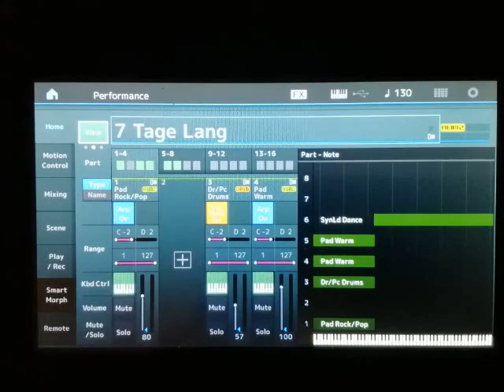Bots - 7 Tage lang (EDM/Techno/Rave Cover on MODX Synthesizer)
Bots - 7 Tage lang
covered (live) by Martin Büch on a Yahama MODX8 Synthesizer (2022)
Project:
- activation of inactive "elements" of "parts"... base guitar is awesome now